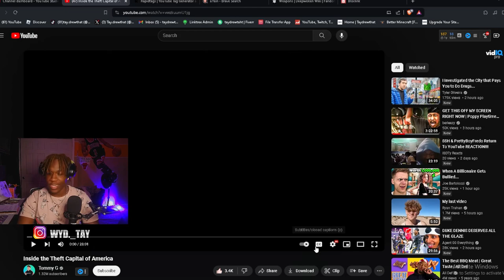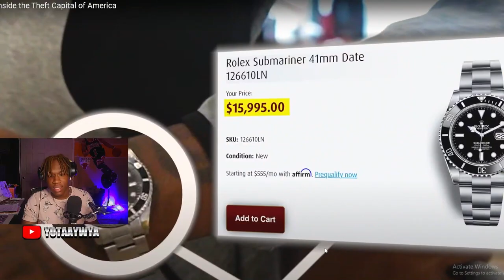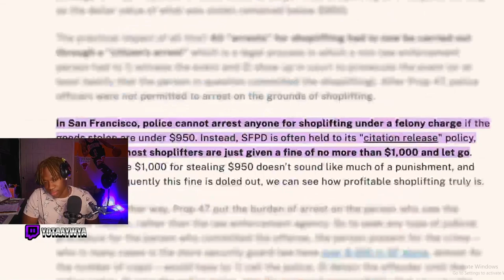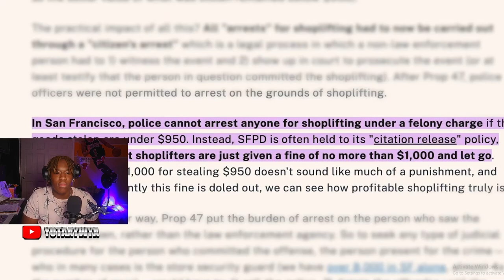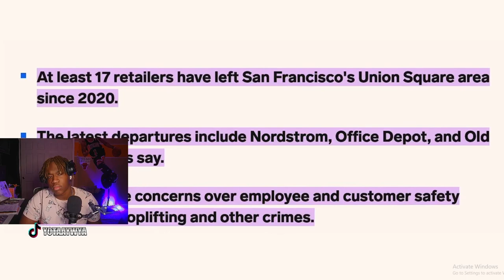Tommy G EXPLORED the THEFT CAPITAL OF AMERICA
Hey! Thanks for checking out my video. In this video I talk about Tommy G in the catacomb of San Fran
00:00 Intro
01:42 Reaction
48:15 Outro

*Ipad pro
PhotoShop
*Apple Pencil
*Procreate